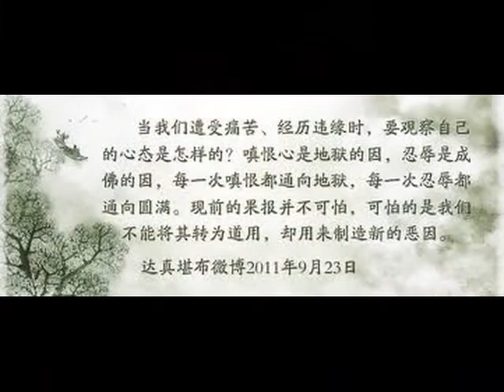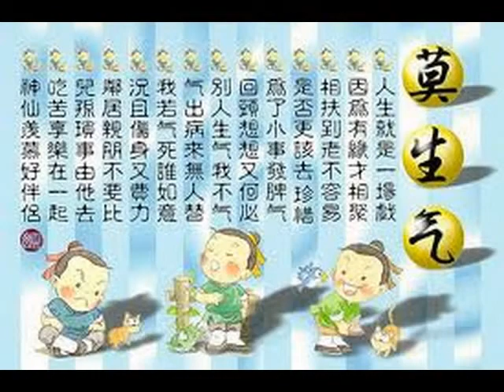嗔心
生氣動怒